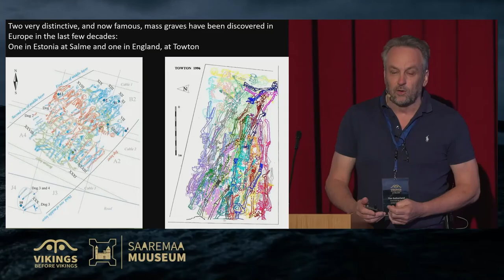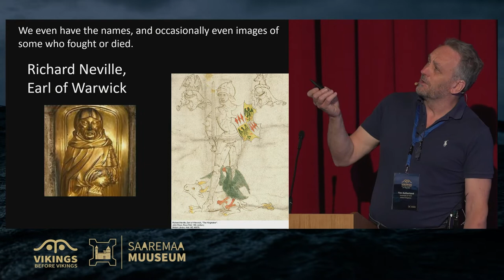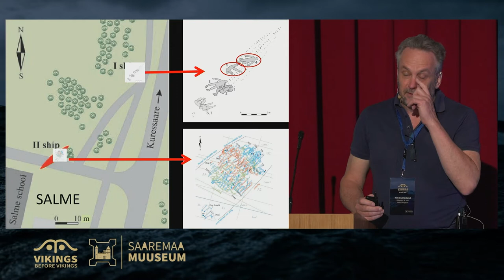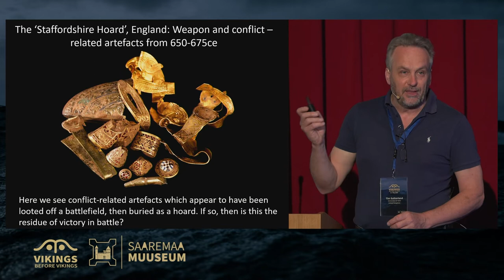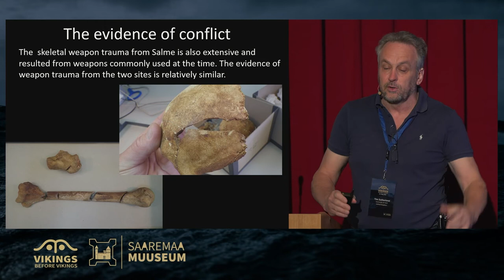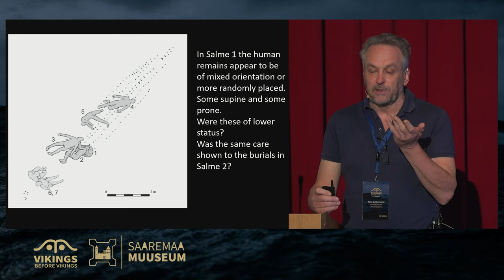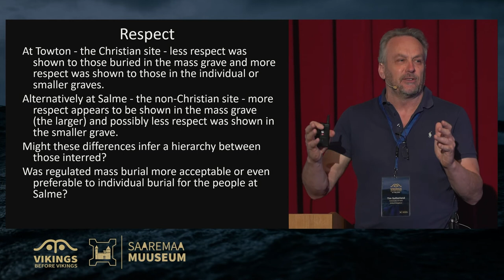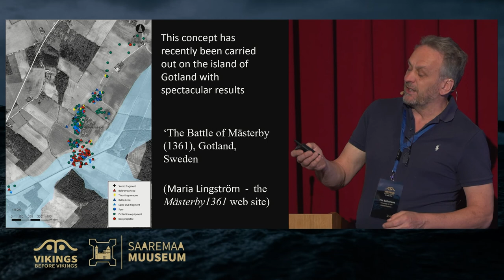Tim Sutherland: ‘Medieval-Viking Dead’ / „Keskaja viikingite surnud“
EN:

Comparing and contrasting conflict-related mass graves from Towton, Yorkshire, England and Salme, Saaremaa, Estonia.

Conflict-related mass graves from the Battle of Towton (AD1461) and eighth century Salme, Saaremaa, both exhibit human remains with extensive weapon-related trauma, reflecting armed conflict. The treatment of the individual they contain are, however, very different.

The Towton dead were placed in a simple trench following a known battle in a rigorously-Christian period. These were recorded little respect; some lying supine and some prone, some with their heads in the west in the Christian manner, but others with their heads in the east suggesting a less than Christian burial. Very few artefacts were found in the grave and these could easily have been missed by those interring the bodies. The overall impression of the grave is one of uncared for naked bodies filling a very limited space by an enemy in the aftermath of battle. Unfortunately, little can be said of their wealth or status in life. This grave represents a disrespectful common grave, the common form of mass burial.

Alternatively, the Salme burials exhibited much greater respect for the dead in ship burials in a non-Christian manner. Each burial was associated with a number of artefacts, some of which appear to denote relatively high status. These people were buried in two prestigious boats with care and reverence suggesting some form of deeply respectful association with those who buried them.
Unfortunately there is no direct evidence of respectful Christian Mass graves following conflict. Anyone who was deemed respect was almost always placed in a single burial.

Alternatively, the Salme ‘pagan’ graves are unique in that they display a deep respect for their recipients. Are we witnessing archaeological evidence of victory in battle with the victors burying their fallen comrades?
The conference was supported by Enterprise Estonia from the European Regional Development Fund.

ET:

Inglismaal Yorkshire’i maakonnas Towtoni linnas ja Eestis Saare maakonnas Salmel leiduvate, konfliktidega seotud massihaudade võrdlus ja vastandamine.

Nii Towtoni lahingust (1461) kui kaheksandast sajandist pKr Salmelt Saaremaalt pärinevates konfliktidega seotud massihaudades leidub ulatuslike relvatraumadega inimjäänuseid, mis viitab relvastatud konfliktidele. Maetud isikuid on aga koheldud väga erinevalt.

Towtoni surnud maeti pärast tuntud lahingut kristlikul perioodil lihtsasse kaevandisse. Nende vastu näidati üles vähe austust: mõned lamavad selili ja mõned on püstises asendis, mõnel on pead kristlikul kombel lääne suunas, teistel ida suunas, mis viitab mittekristlikule matmisele. Hauas oli väga vähe esemeid ning need võisid olla matjatel kergesti kahe silma vahele jäänud. Üldmulje järgi on haud hooldamata alasti kehade kogum, millele vaenlane on lahingu järel vähe ruumi jätnud. Kahjuks saab nende inimeste jõukuse või staatuse kohta väga vähe öelda. See haud on lugupidamatust ilmutav ühishauad, mis viitab tavapärasele massimatusele.

Salme haudade puhul on mittekristlike laevamatuste näol surnute vastu näidatud palju rohkem austust. Iga matmiskohaga kaasnes hulk esemeid, millest mõned näivad tähistavat üsnagi kõrget staatust. Need inimesed maeti hoole ja aupaklikkusega kahes uhkes paadis, mis viitab sügavale austusele neid matnute poolt.

Kahjuks ei ole otseseid tõendeid lugupidavatest kristlikest konfliktijärgsetest massihaudadest. Kõik, keda peeti lugupeetavaks, maeti peaaegu alati üksi.

Salme „paganate“ hauad on aga ainulaadsed selle poolest, et viitavad sügavale austusele maetute vastu. Kas oleme arheoloogilise tõendi tunnistajateks, mille järgi lahingu võitjad matsid oma langenud kaaslased?
Konverentsi rahastas EAS  toetusmeetmest Euroopa Regionaalarengu Fond.